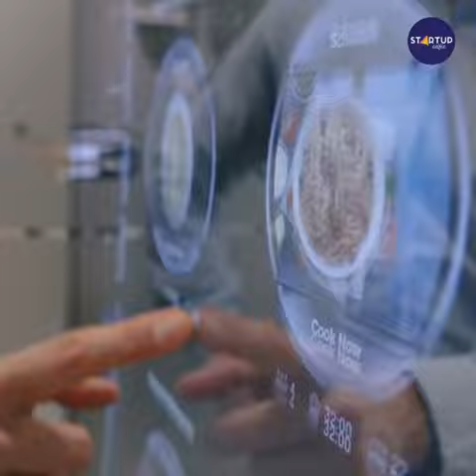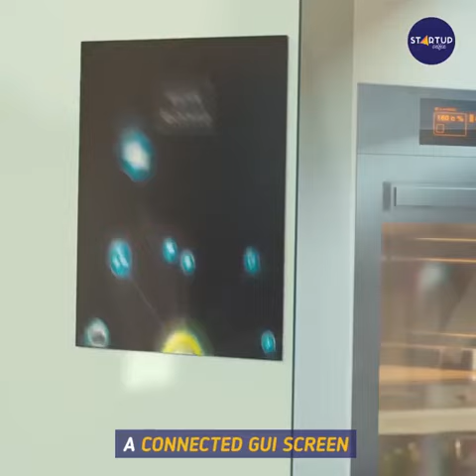Cooking Made easy By Technology ❤👍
More time Flies...